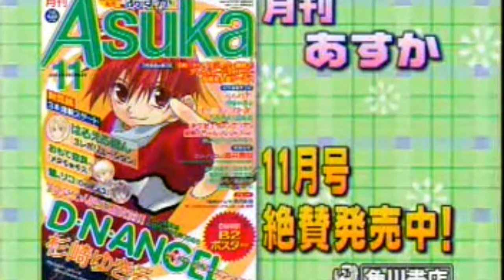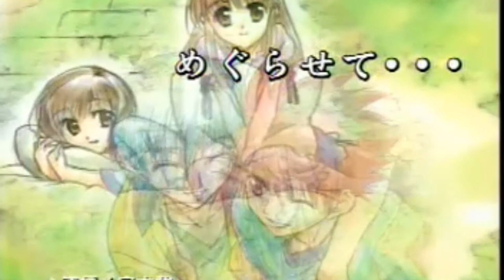D·N·Angel· manga /anime 予告ＣＭ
DNANGEL CD DRAMA
DNANGEL VOCAL COLLECTION CD

D·N·Angel· (ディー・エヌ・エンジェル) D.N.Angel;
 天使怪盜;
RELEASE DATE: march 1997 - December 1997 /
STATUS: completed (January 2021)
VOLUMES: 18-20  単行本 tankobon
VOLUMES RECOPILATION: 10 風番 kazeban
NEW EDITION volumes release: January - May 2021
WRITTEN: Sugisaki Yukiru (杉崎ゆきる)
ILLUSTRATION: Sugisaki Yukiru (杉崎ゆきる)
EDITORIAL/MAGAZINE: 月刊 Asuka (JAPAN) KADOKAWA
ANIME: 26 episodes (2003) TV TOKYO